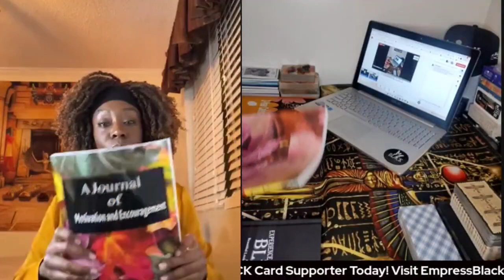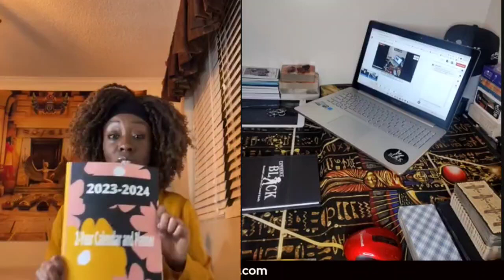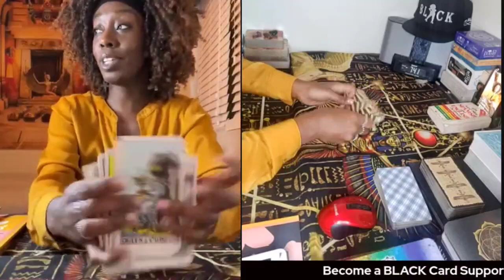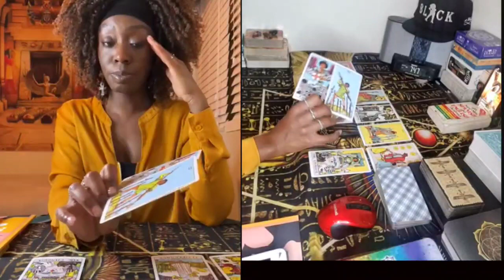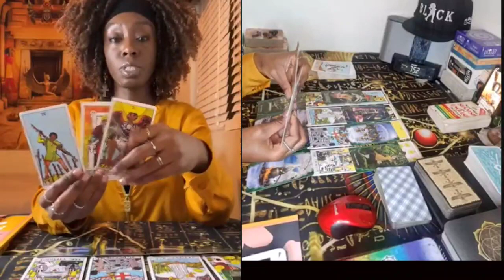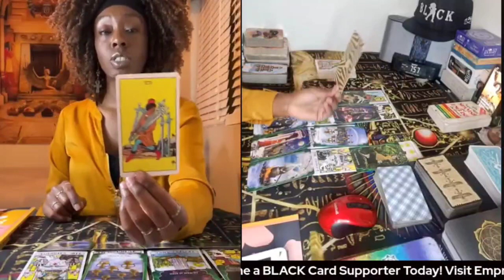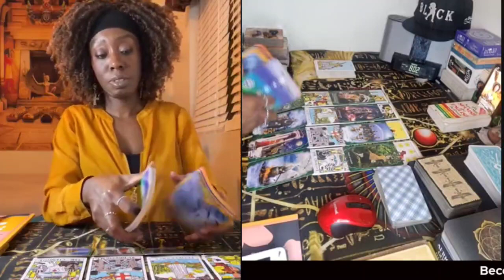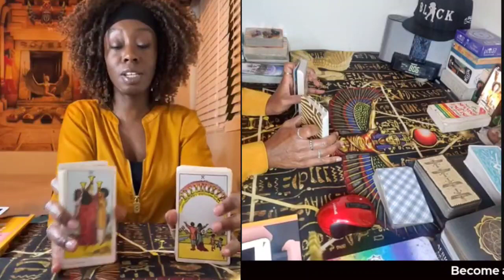🥂 New Beginnings 📖 ✍🏽 New Tools 🙏🏽 Attitude of Gratitude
Empress Black Network 🎧